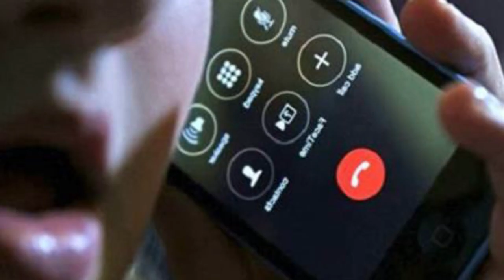Estas son las 7 de Foro. Jueves 23 junio del 2022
Estas son las 7 de Foro, las noticias más relevantes de Coatzacoalcos, el puerto de Veracruz, Xalapa, Zona Sur, Zona Centro y Zona Norte.
Jueves 23 junio del 2022